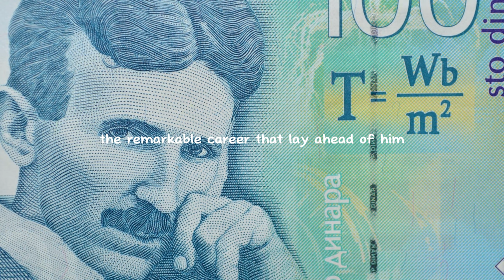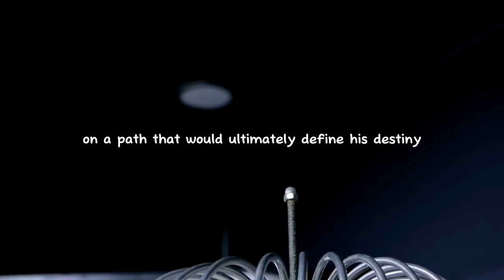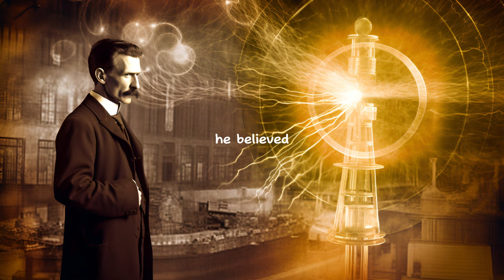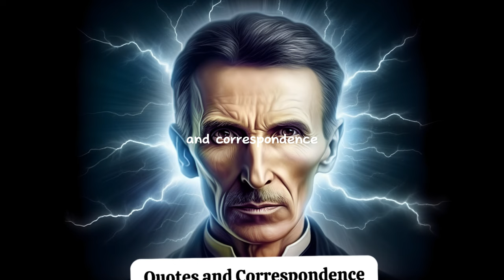⚡ Nikola Tesla: Electrifying the World 🌐🔌 | The Genius Behind Modern Electricity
Join us on a journey through time and electricity! ⏳⚡ In this captivating video, we uncover the remarkable life of Nikola Tesla, the visionary inventor who illuminated the modern world with his revolutionary ideas and inventions. 🔍📜🔬
As you go about your day, let the electrifying story of Nikola Tesla play in the background, recounting his groundbreaking innovations, from alternating current to wireless transmission, that power our lives today. 🎧🌟🚀
Explore the mysteries, the genius, and the enduring legacy of a man who harnessed the power of the heavens. Whether you're working, studying, or simply seeking inspiration, let Tesla's brilliance illuminate your day. 💡🎶

📜Here are some recommended books on Nikola Tesla:

1📜."Tesla: Inventor of the Electrical Age" by W. Bernard Carlson - This biography provides a comprehensive overview of Tesla's life, his inventions, and their impact on the world of electricity.

2📜."My Inventions: The Autobiography of Nikola Tesla" - Compiled from Tesla's writings and interviews, this book offers a firsthand account of his life, ideas, and experiences.

3📜."Tesla: Man Out of Time" by Margaret Cheney - A well-researched biography that delves into Tesla's personal life, innovations, and his interactions with other prominent figures of his time.

4📜."Wizard: The Life and Times of Nikola Tesla" by Marc J. Seifer - This biography explores both the brilliance and eccentricity of Tesla, offering a comprehensive look at his life and work.

5📜."Nikola Tesla: Imagination and the Man That Invented the 20th Century" by Sean Patrick - This book provides an accessible overview of Tesla's life, inventions, and their impact on modern technology.

6📜."Nikola Tesla: The Lost Wizard" by Margaret Cheney and Robert Uth - A book that uncovers lesser-known aspects of Tesla's life and contributions, including his work on wireless transmission of energy.

7📜."Tesla: A Portrait with Masks" by Vladimir Pistalo - This historical novel offers a fictionalized account of Tesla's life, blending fact with imagination to create a vivid narrative.

8📜."Empires of Light: Edison, Tesla, Westinghouse, and the Race to Electrify the World" by Jill Jonnes - While not solely about Tesla, this book explores the broader context of the electricity race in the late 19th century.
🎬Here are some historical movies and documentaries related to Nikola Tesla:

1🎬."Tesla" (2020) - Directed by Michael Almereyda and starring Ethan Hawke as Tesla, this biographical drama offers a unique and artistic interpretation of Tesla's life and innovations.

2🎬."The Secret of Nikola Tesla" (1980) - This biographical film explores Tesla's life, inventions, and struggles, with Orson Welles playing the role of J.P. Morgan.

3🎬."Nikola Tesla: The Genius Who Lit the World" (2004) - This documentary, directed by Robert Uth and produced by the Tesla Memorial Society, delves into Tesla's inventions, including alternating current (AC) electricity, and their global impact.

4🎬."The Current War" (2017) - While not solely focused on Tesla, this film explores the rivalry between Thomas Edison (Benedict Cumberbatch) and George Westinghouse (Michael Shannon), with Tesla (played by Nicholas Hoult) as a central figure in the battle over electrical power.

5🎬."Tesla: Master of Lightning" (2000) - This documentary, based on the book of the same name, provides a comprehensive and visual exploration of Tesla's life and work.

6🎬."Empires of Industry: Andrew Carnegie and the Age of Steel" (2006) - While primarily focused on Andrew Carnegie, this documentary examines the role of Tesla's inventions in the steel industry and beyond.
00:00-00:53 - Introduction
00:53-03:13 - Early Life and Education
03:13-06:23 - Immigration to the United States
06:23-10:04 - Alternating Current (AC) vs Direct Current (DC)
10:04-13:33 - Inventions and Discoveries
13:33-17:19 - Wardenclyffe Tower and Wireless Energy
17:19-20:43 - Financial Struggles and Isolation
20:43-23:55 - Legacy and Recognition
23:55-27:07 - The Mysterious End
27:07-31:25 - Influence on Modern Technology
31:25-35:44 - Personal Life and Personality
35:44-39:04 - Visual Aids and Demonstrations
39:04-42:59 - Quotes and Correspondence
42:59-47:19 - Modern Applications
47:19-52:18 -  International Impact
52:18-56:23 - Educational and Outreach Initiatives
56:23-01:00:01 - Controversies and Misconceptions
01:00:01-01:03:26 - Literary and Artistic Tributes
01:03:26-01:08:11 - Public Perceptions and Recognition